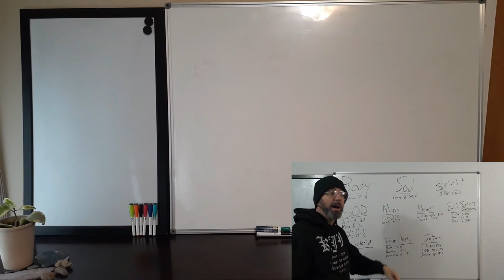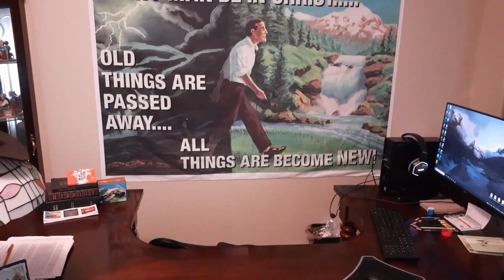Acknowledge Him In All Thy Ways! Aaron? Part 1